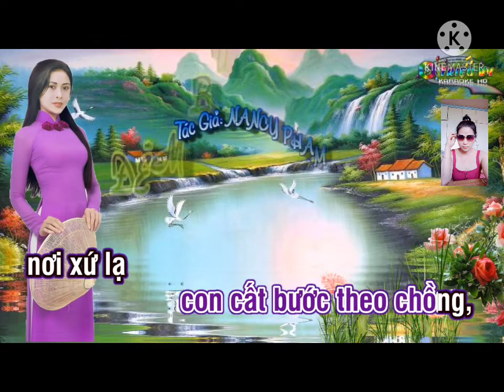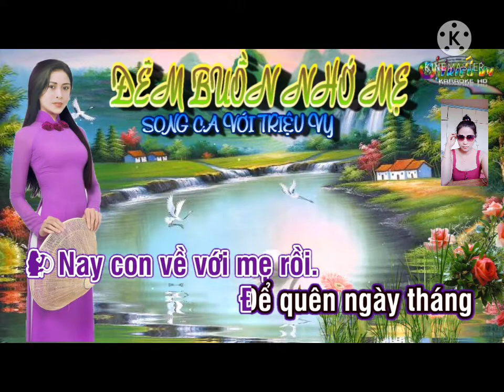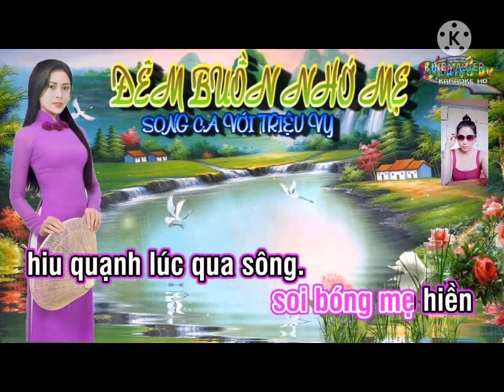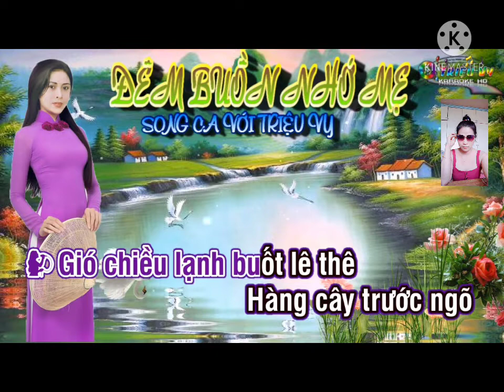DEM BUON NHO ME. Nancy Pham Tap Hat .song ca cung Trieu Vy